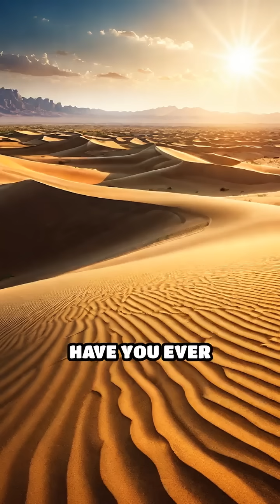Survival Masters: Desert Antelopes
Discover the incredible adaptations of desert antelopes! From their water conservation skills to unique locomotion, learn how they thrive in extreme conditions.